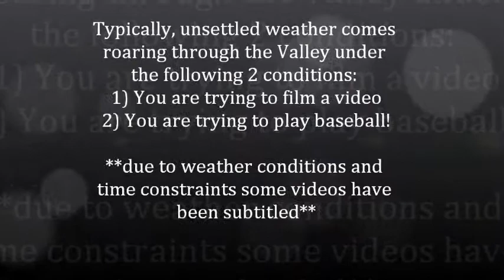Father's Day 2014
Father's Day Greetings